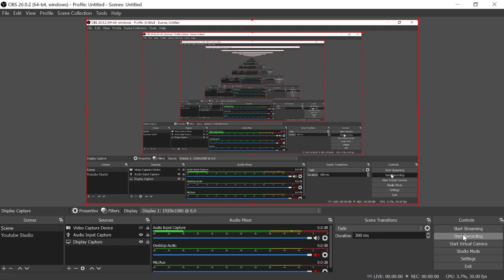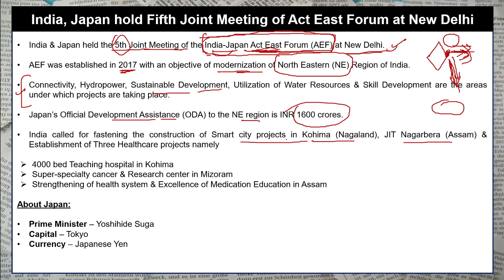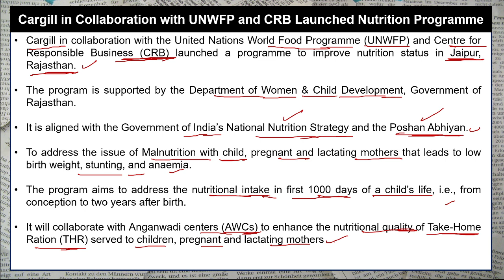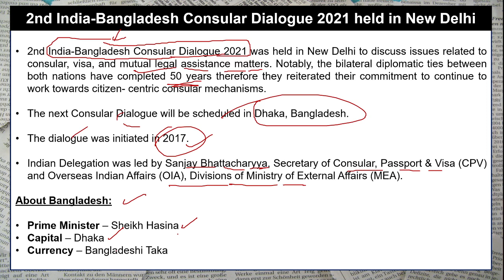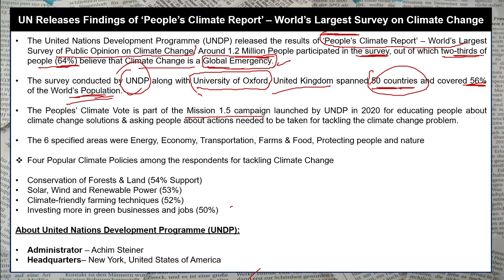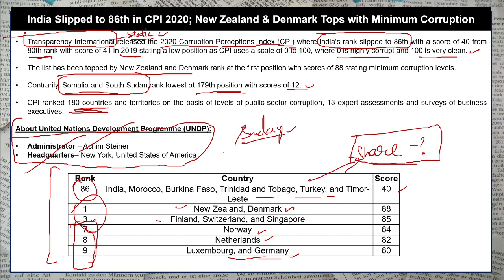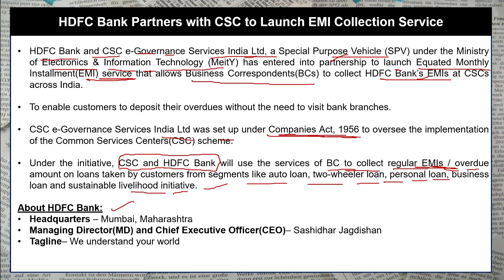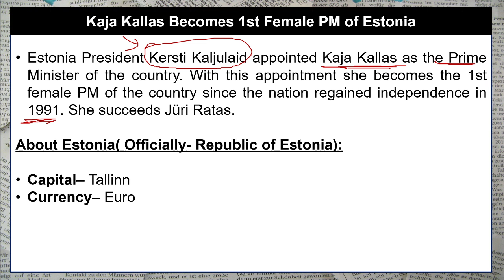Daily Current Affairs | 2nd & 3rd February 2021 | Bank | SSC | Railways | Kapil Kathpal